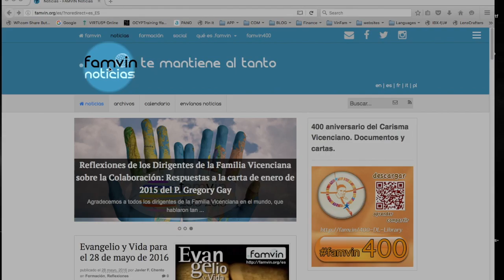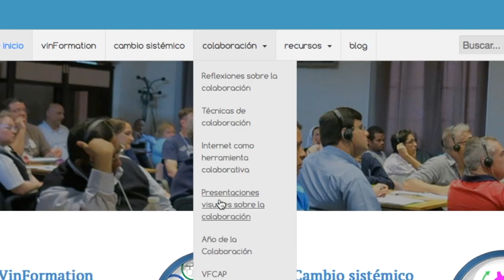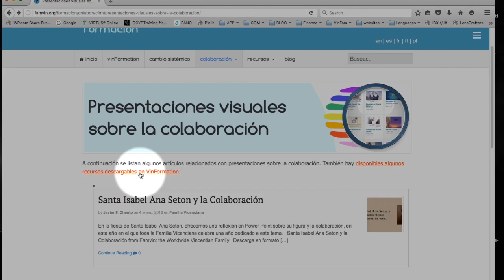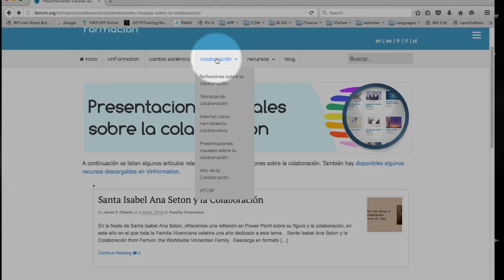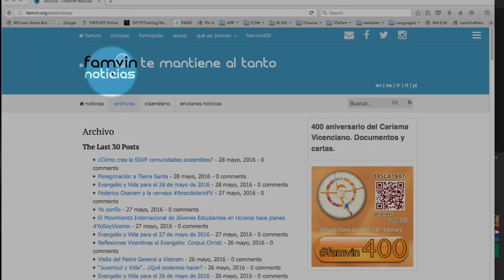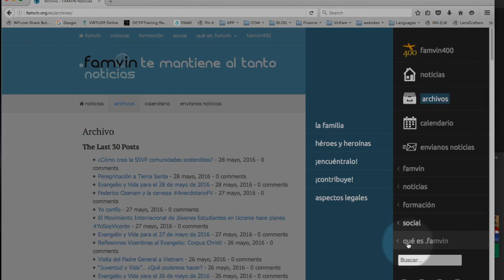NUEVA EN .FAMVIN - sección sobre la colaboración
Para continuar manteniendo destacada la colaboración, .famvin ha creado una nueva sección dedicada a la colaboración. El P. Aidan R. Rooney, C.M., Coordinador Internacional de .famvin, presenta esta sección en el siguiente vídeo: